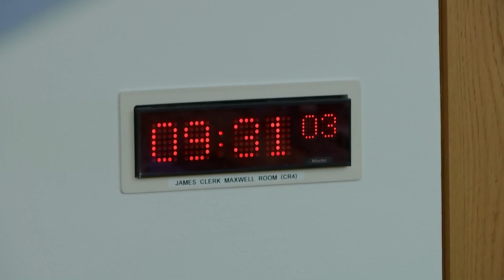Economy and Fair Work Committee - 16 November 2022